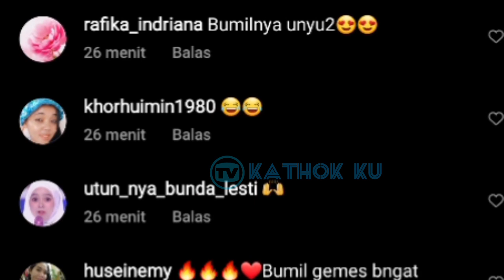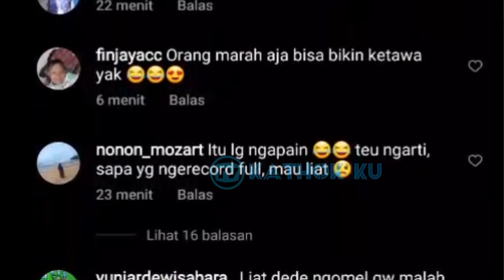Ada Aja Ulah Rizky Billar Bikin Lesti MALAM Ini KESEMSEM❓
Jangan Lupa: _
Thankz!!..